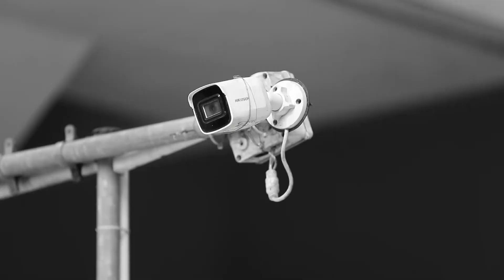Jhansi Saves Sanjeev - Rettai Roja - Full Ep 877 - Zee Tamil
Verma informs Raveena about Abhirami's interview. Jhansi intervenes and saves Sanjeev when the onlookers thrash him based on the false allegations made by Sundari.

Show Name : Rettai Roja
Producer/Star Cast : akshaykamal,chandini tamilarasan
Episode No : 877